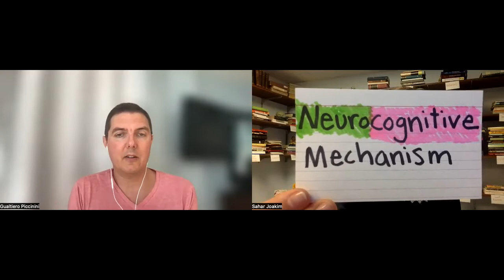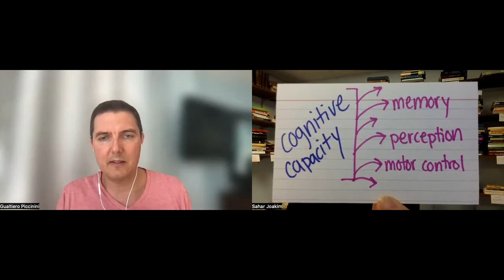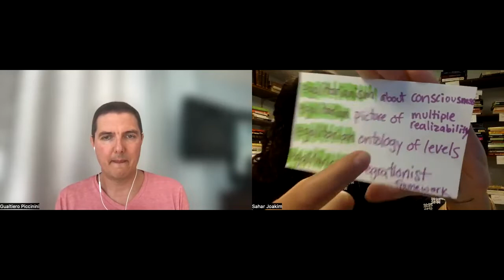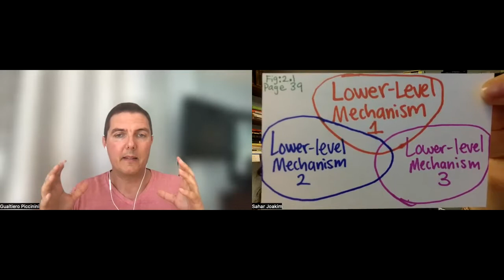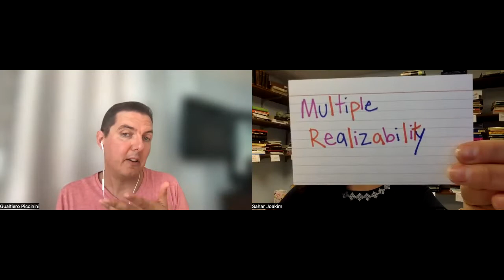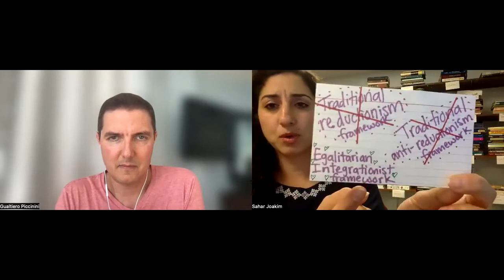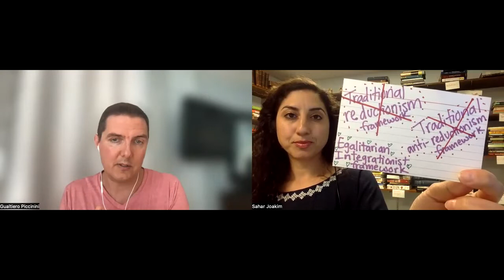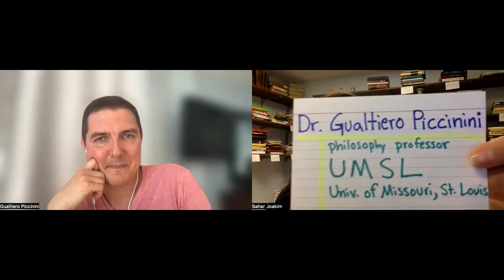Dr. Sahar Joakim interviews Dr. Piccinini on Neurocognitive Mechanisms and Biological Cognition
Here, Sahar Joakim interviews Dr. Gualtiero Piccinini on Neurocognitive Mechanisms and Biological Cognition. See his book @gnitive-Mechanisms-Explaining-Biological-Cognition/dp/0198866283